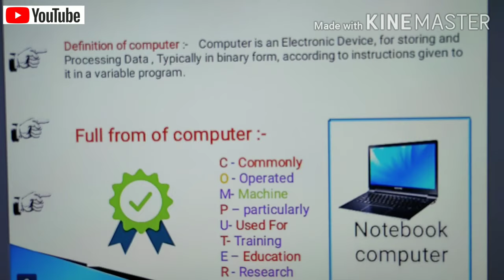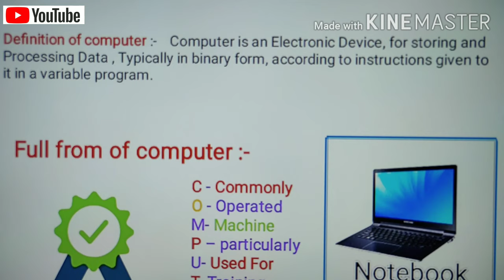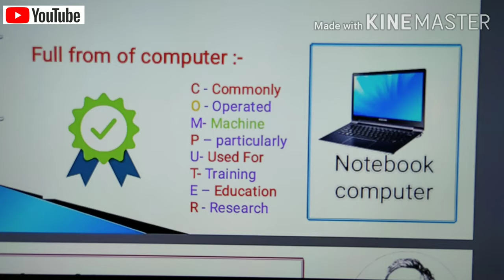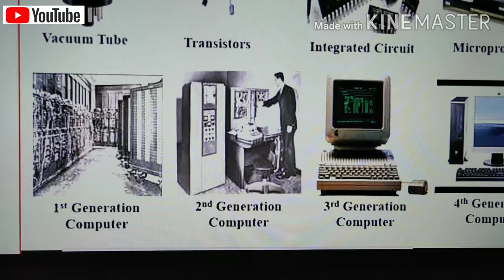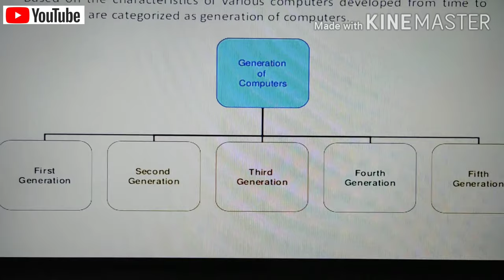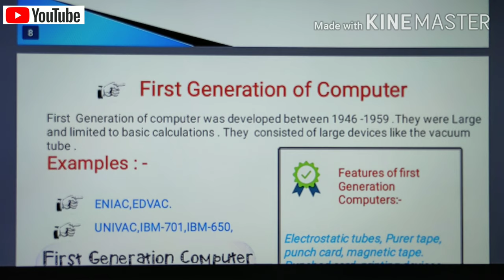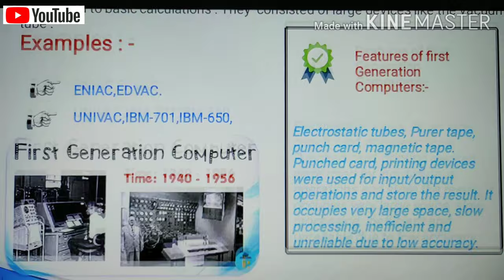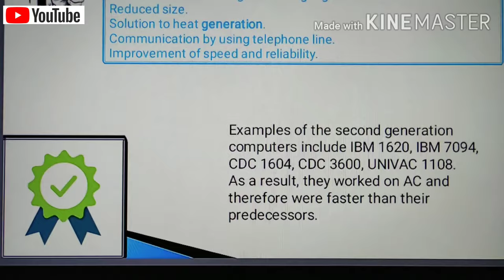Basic computer#Computercourse#computer course Assam#Fundermantal#ComputerGeneration#online Computer